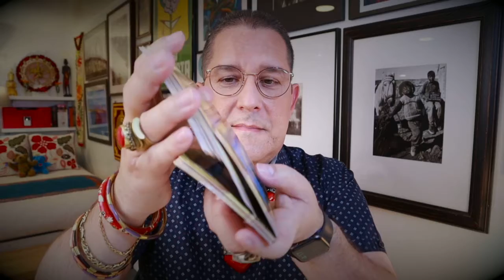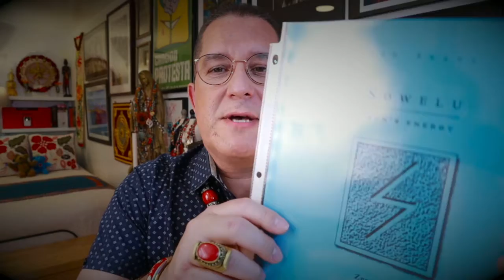MENSAJES DE LOS ANGELES Y LAS RUNAS. 22 de Abril del 2021